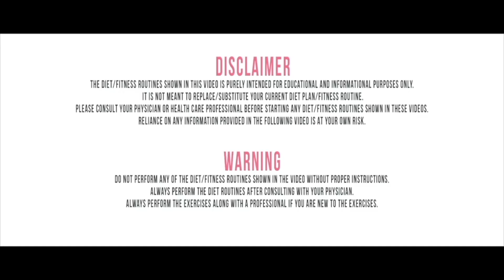How To - Loose Fat And Inches Without Exercise || Intermittent Fasting || Ashtrixx